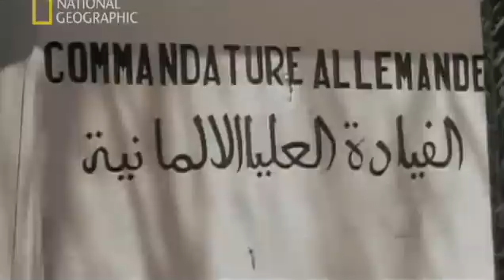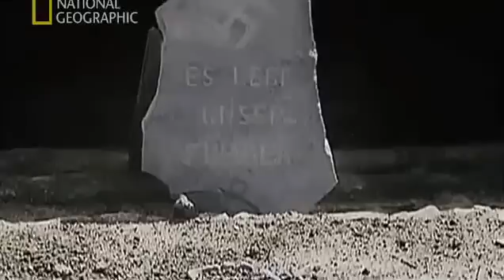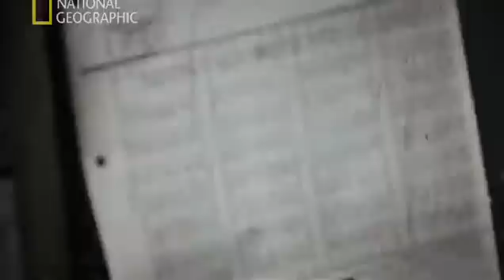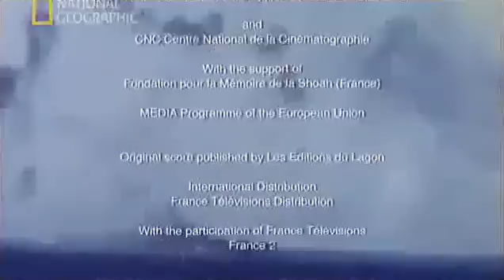Kıyamet - 2. Dünya Savaşı (Muhteşem Çıkartmalar) 5/6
Kıyamet: İkinci Dünya Savaşı: Muhteşem Çıkartmalar
Savaşın kaderi belirlenmiş durumda. Alman orduları çekilirken, Amerika Dünya'ya cehennemi getirmeye karar veriyor: Hedef Hiroşima ve Nagasaki. Sonuç dehşetin de daha fazlası.
Gizliliği kaldırılmış, renklendirilmiş ve onarılmış görüntülerle II. Dünya Savaşı daha önce hiç görülmemiş haliyle gözler önüne seriliyor.

Kıyamet, bizlere savaşa katılanlar (askerler), savaşın acısını çekenler (siviller) ve onu yönetenlerin (siyasi ve askeri liderler) trajik kaderlerindeki bu akıl almaz çatışmayı anlatıyor. Bu "korkunç ancak aşina olduğumuz" savaş, dünya çapında 50 milyon erkek ve kadını öldürerek askeri ölümlerin yanı sıra sivillerin ölümüne de yol açan ilk savaş oldu.